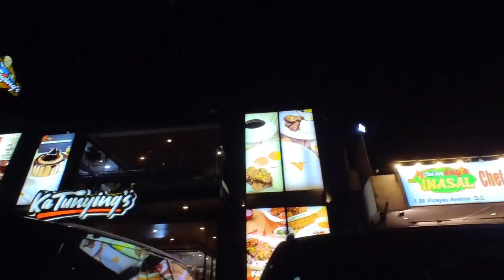NIGHT WALK TOUR AT FISHERIES STREET, BRGY VASRA, QUEZON CITY, METRO MANILA PHILIPPINES